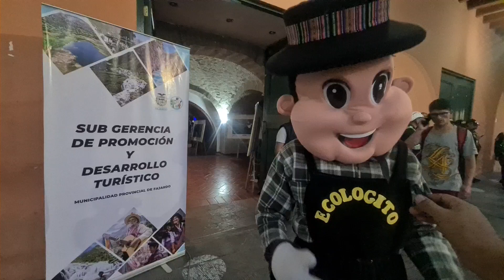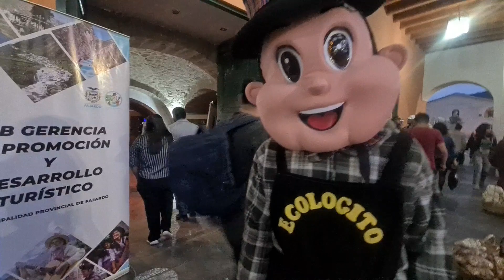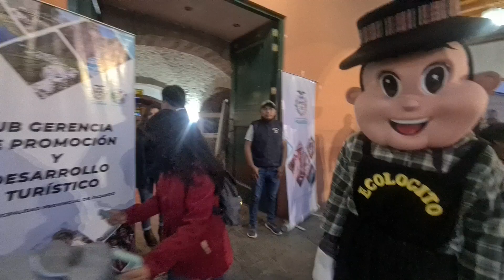Ecologito Fajardino Nos invita A participar de la noche fajardina